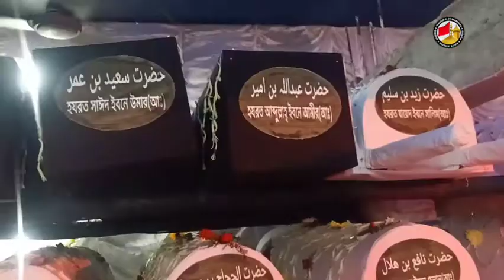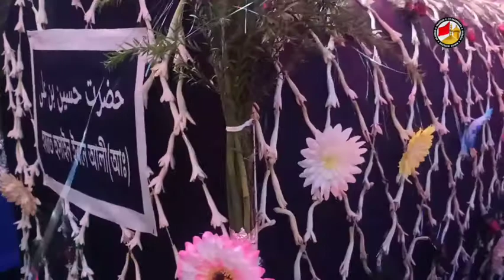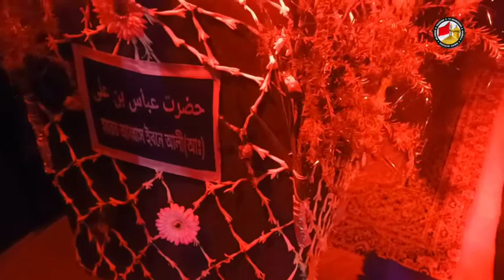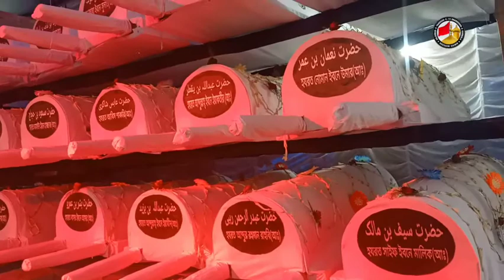P02• Bokchora | 72 Tabout West Bengal•India - 2021